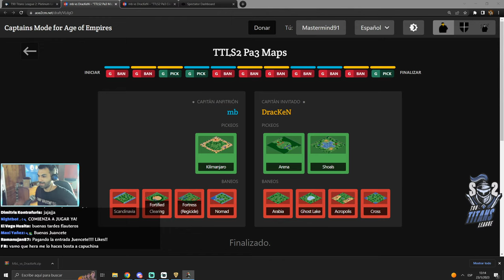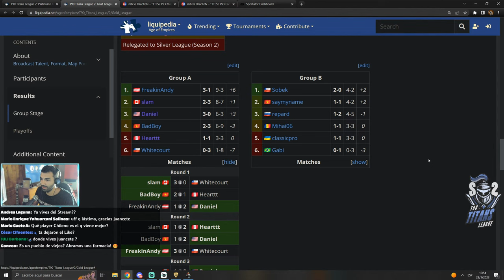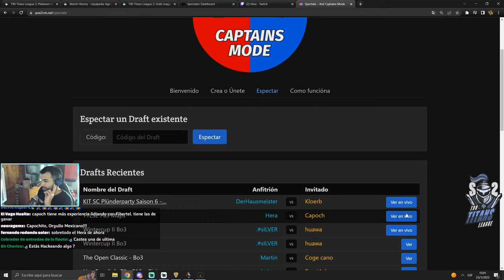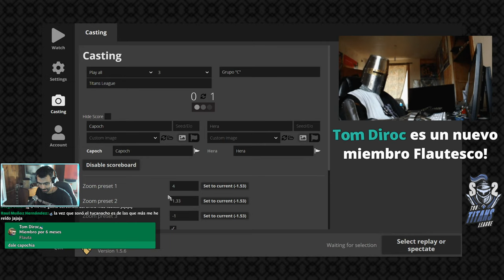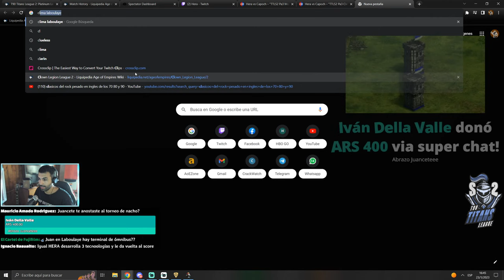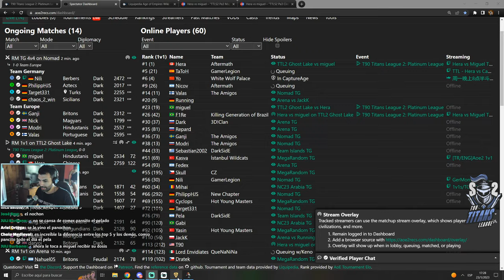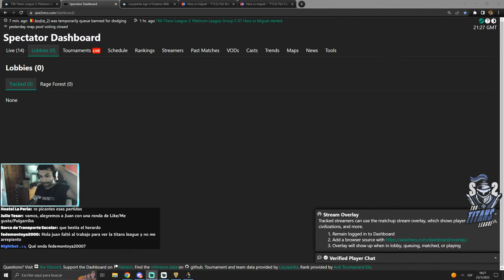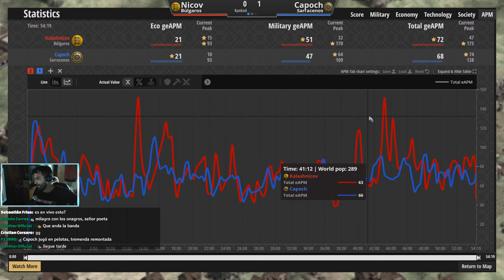T90 Titans League - Hera vs Capoch + MbL vs Dracken + Hera vs Miguel - Platinum [Grupos]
Información del evento:

T90 Titans League es un torneo 1vs1 hosteado por @T90Official - Age Of Empires 2
Premio: $17300 + $40 por partida ganada (Grupos)